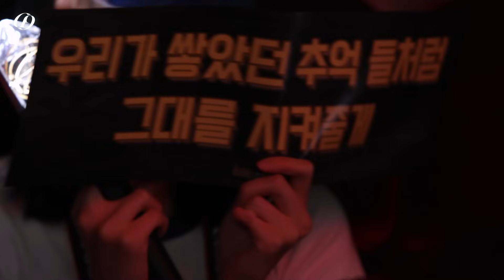2023 SF9 FAN-CON ONE DAY PROJECT OF9 Macau & Taipei Behind Film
2023 SF9 FAN-CON ONE DAY PROJECT OF9 Macau & Taipei Behind Film